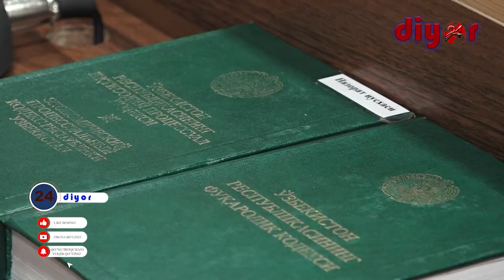Тадбиркорнинг ярим миллиард сўмдан ошиқ маблағи ундириб берилди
Жарқўрғон туманидаги "Сурхон йўли равнақи" масулият чекланган жамияти ҳамда Термиз тумани "Йўллардан фойдаланиш" унитар корхонаси ўртасида 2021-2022 йиллар давомида бир нечта шартномалар тузилган бўлиб, 149- сонли шартномага асосан йўл қурилиш ишларини амалга ошириш ишлари белгиланган. Шартномага асосан 1 милиард 907 миллион 691 минг 605 сўм миқдордаги пулларни иш тугатилгандан сўнг  мазкур жамият ҳисоб рақамига ўтказилиб берилиши лозим бўлган. Аммо бу миқдордаги пуллардан 509 миллион 146 минг 273 сўм миқдордаги маблағ ўтказилмасдан шартнома шартлари бузилган.